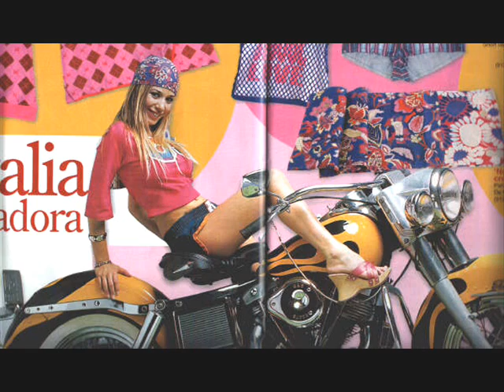NATALIA - A ti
Simplemente Natalia.Mira y disfruta.